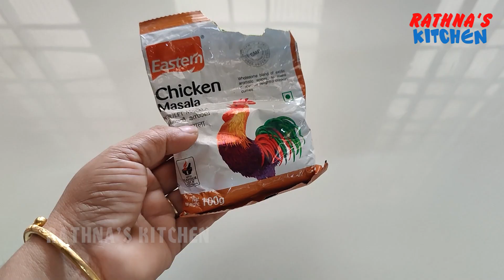കൊത്തു ബ്രെഡ് /KOTHU BREAD RECIPE /EASY BREAKFAST & EVENING SNACKS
1.Bread slices =3
2.Butter=3 tbsp
3.Egg=3 or 4 or 5
4.Salt=as needed
5.Ginger garlic paste=1/2 tsp
6.Onion=1
7.Greenchilli=1
8.Tomato=1
9.Coriander leaves
10.Chilli powder=3/4 tsp
11.Turmeric powder=1/4 tsp
12.Chicken masala powder=1 tsp
കസ്റ്റാർഡ് ഐസ് ക്രീം / CUSTARD ICE CREAM RECIPE

വിപ്പിംഗ് ക്രീം പെർഫെക്റ്റ് ആയി വിപ്പ് ചെയ്തെടുക്കാം / HOW TO MAKE PERFECT WHIPPED CREAM FOR CAKE
മുസ്ലീം സ്റ്റൈൽ ചിക്കൻ ബിരിയാണി /EID SPECIAL CHICKEN BIRIYANI

മീൻ ബിരിയാണി / FRIED FISH DUM BIRIYANI IN KERALA STYLE / IFTAR SPECIAL RECIPE
ഗരംമസാല പൊടി / HOW TO MAKE GARAM MASALA POWDER / HOMEMADE GARAM MASALA POWDER